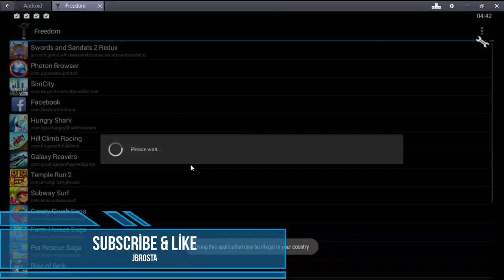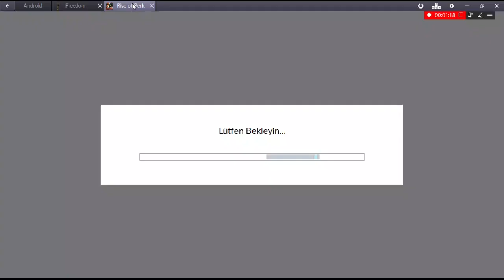RİSE OF BERK GEMS 2017 CHEAT/HACK for iOS & Android & PC & Tablet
RİSE OF BERK 2017  CHEAT/HACK for iOS & Android & PC & Tablet |